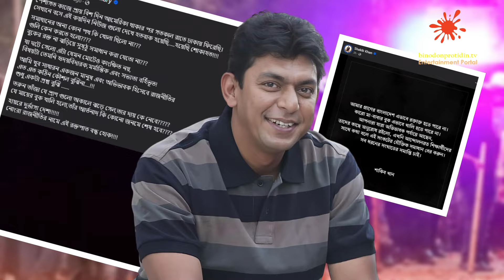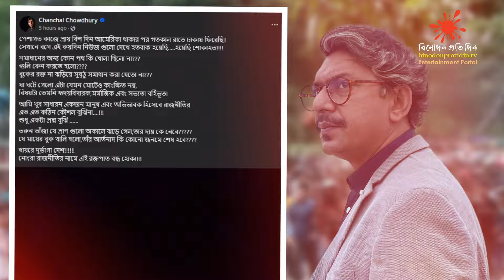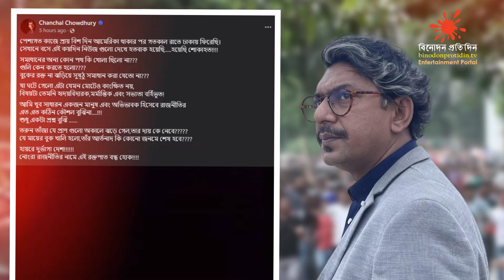কোটা নিয়ে চঞ্চল চৌধুরী শাকিব খানের বার্তা | Quota Andolon | Shakib Khan | Chanchal Chowdhury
Team binodonprotidin.tv
Chief Editor : Simul Sharkar
Chief Co-ordinator : S M Kamruzzaman Sagar
Chief Reporter : Forhad Sisir
USA Country Chief : Monjoor Alam Mamun
Coxbazar Beuro Chief : Dr.Tarek Mahmud
Rajshahi Beuro Chief : Nazrul Islam Tohfa
Marketing Specialist : Nahid Al Nahian Romel
Cameraman :

বিনোদন খাই
বিনোদনে ঘুমাই
বিনোদন ভাবি